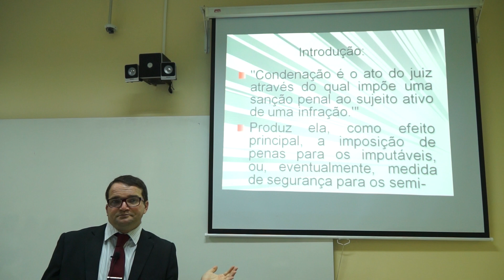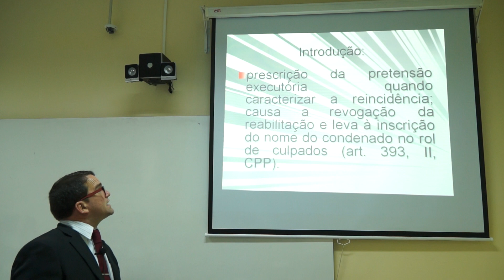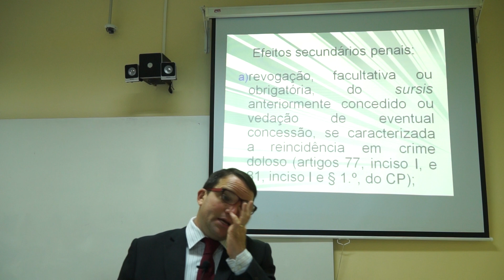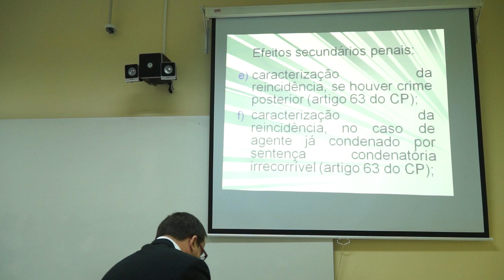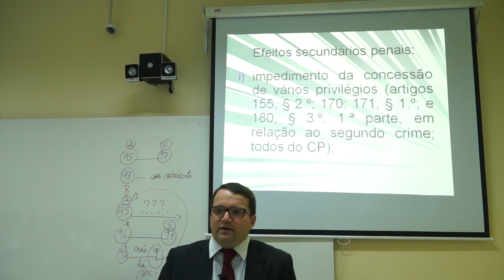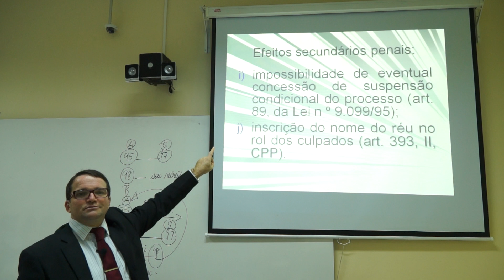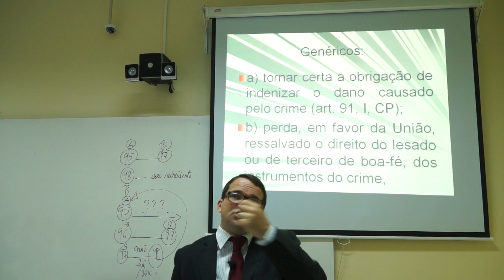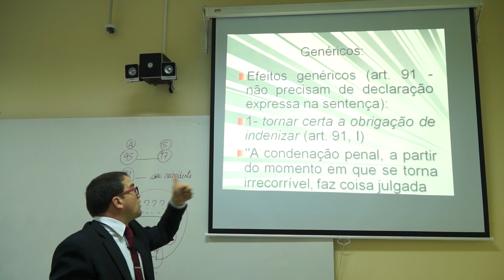06 Efeitos da condenação 1 1